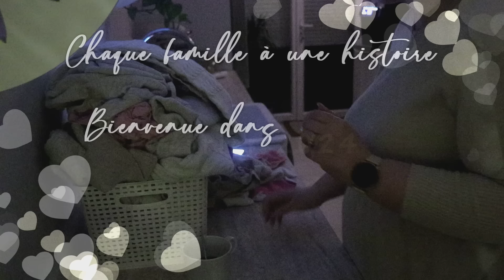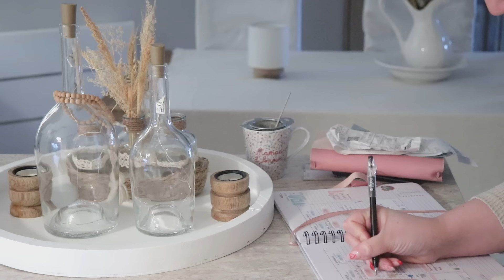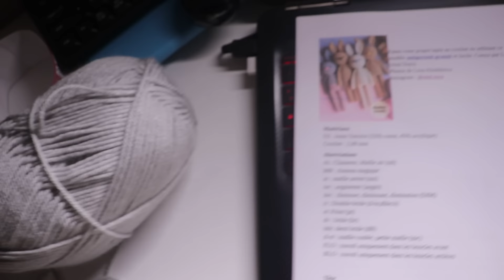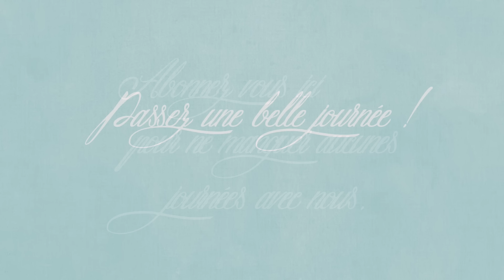Vlog du 6 février : Une petite soupe, petit tour à Action et un bon plat mijoté !!